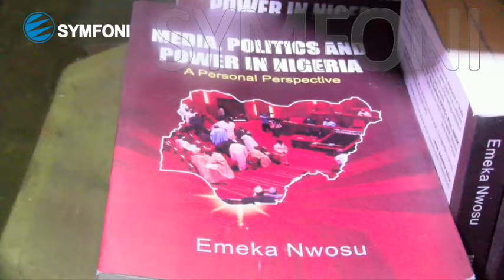Abaribe, Ogbonnaya Onu, At Emeka Nwosu’s Book Presentation On Media, Politics, And Power in Nigeria